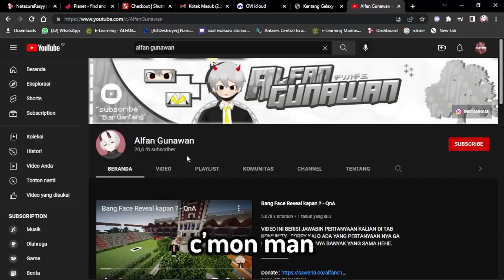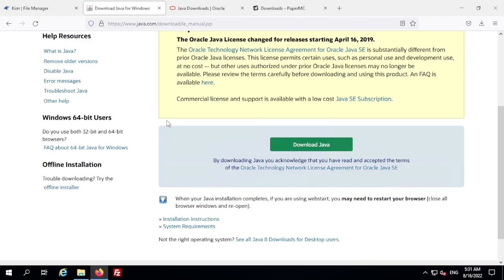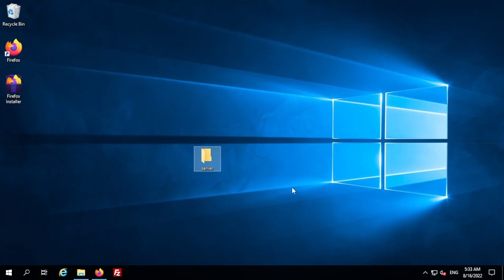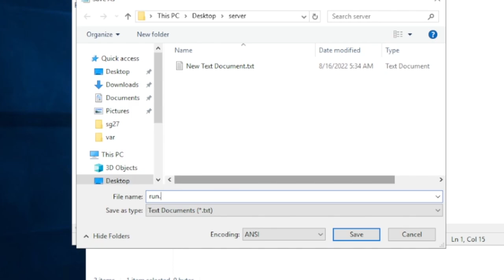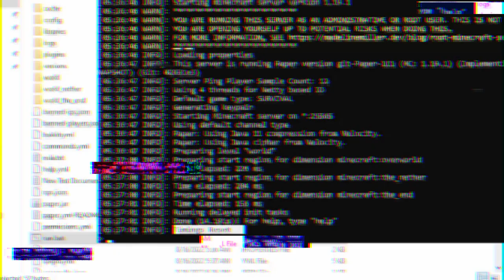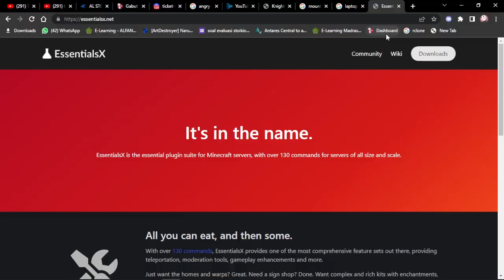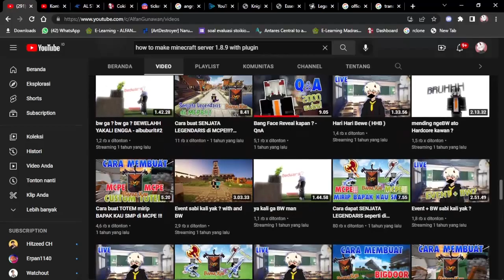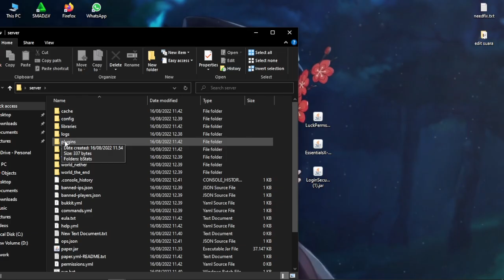Cara Membuat Server Gratis di MINECRAFT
Video ini berisi tutorial cara membuat server minecraft gratis dengan menggunakan metode localhost
makasih udah nonton , jika kesulitan bisa bertanya di komentar atau dm discord saya :d

copy ini untuk server

java -Xmx2048M -Xms2048M -jar paper.jar nogui
PAUSE

icip icip server minecraft ku donk : kentangalaxy.net